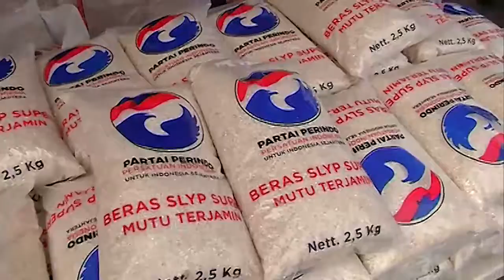Ratusan Warga Padati Pembagian Beras Perindo di Ciputat Timur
Bukan tanpa alasan ratusan masyarakat antusias memadati lapangan Persakas, Rengas, Ciputat Timur, Tangerang Selatan. Mereka antusias sebab, Kartini Perindo hadir, membagikan 300 paket beras gratis hingga menggelar kegiatan menarik bagi warga setempat.